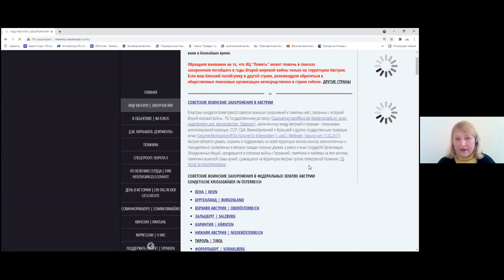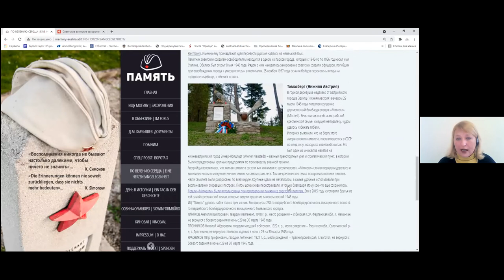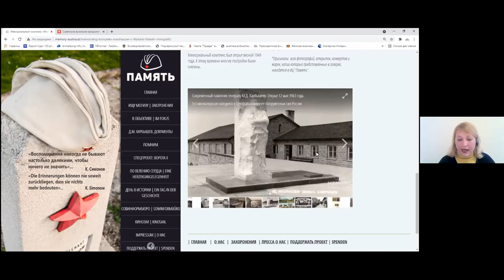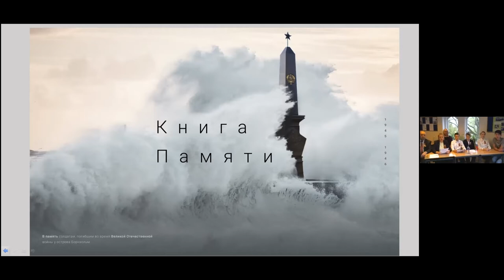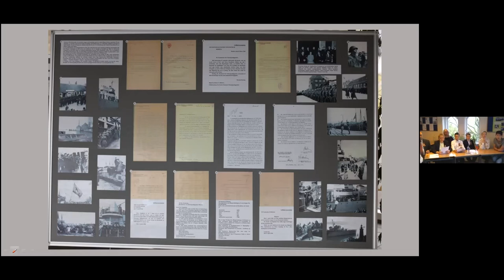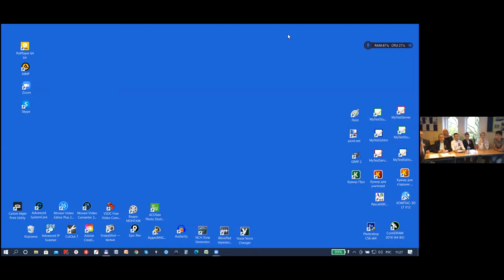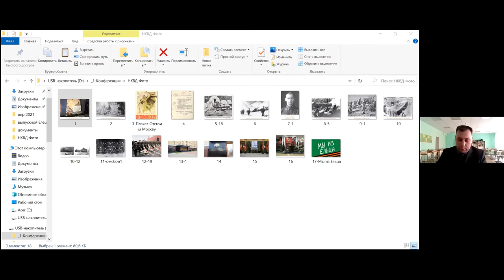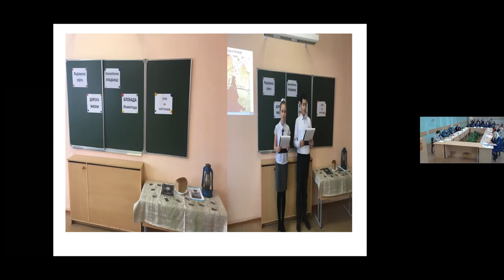Трансляция конференции «Сохраняем память о Великой Победе» посвящённая 76-й годовщине Победы в ВОВ